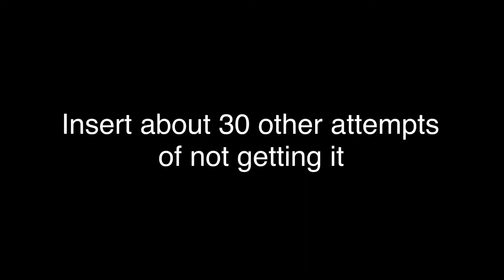Monday Market September 14th, 2020 - Owen Sound Lost 40% inventory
Owen Sound lost nearly 40% of its inventory from this time last year!

The market is on fire and if you want to get ahead, give our team a call!